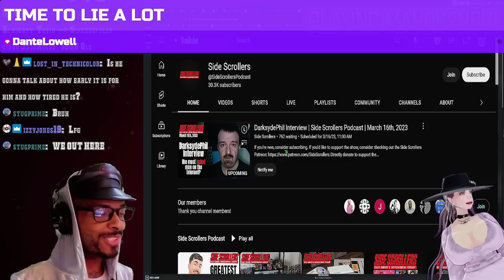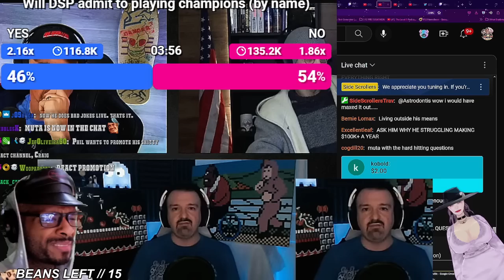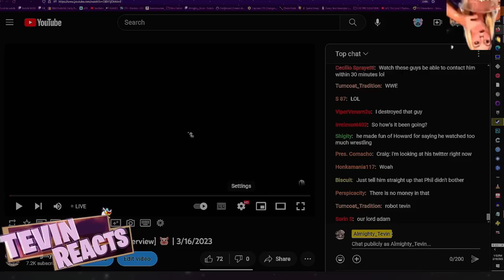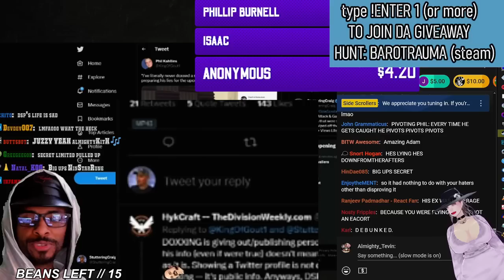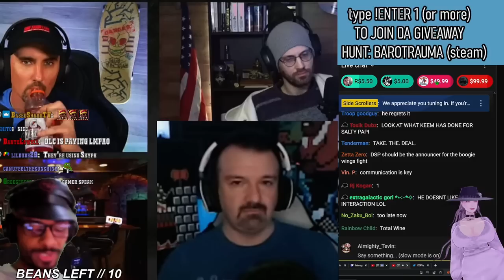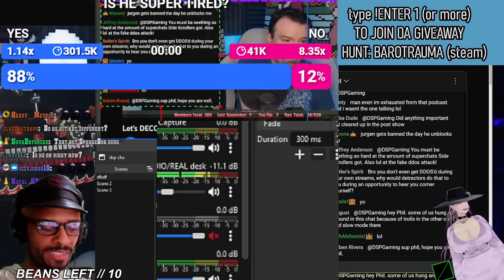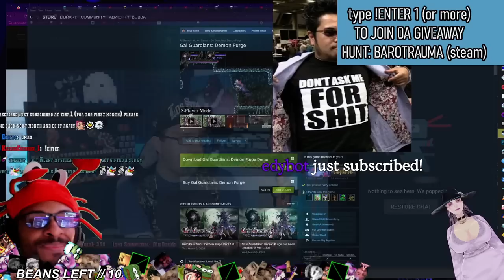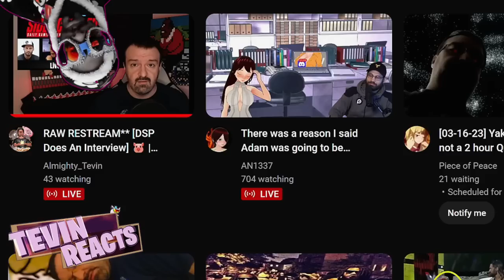💣🐷DSPs BIG Interview(ֆ)👹♝🎈 [REEstream archive] 3/16/2023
START (DSP talking): 15:00
The trade: 42:00
sponsors?/business expenses/tip tracker: 1:37:50
KEEMSTAR: 3:56:00
DECOMPRESS: 5:40:00
GUNDAM SEGMENT: ? (looking for timestamp)
5K in business expenses (looking for timestamp)
Kat and the restraining order (looking for timestamp)

Twitter 🐦- @DjChiszle
Bitwave.tv/Almighty_Tevin

Origin 💰- Almighty_Bobba
Battle.Net ⚔️- TevinsFault#1170
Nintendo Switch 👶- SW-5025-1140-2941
Epic 💴- Dave_Bennet
Bethesda 🤯- Leggin_Tevin